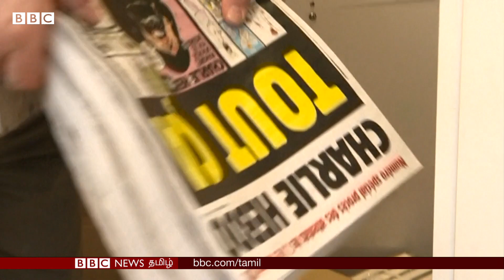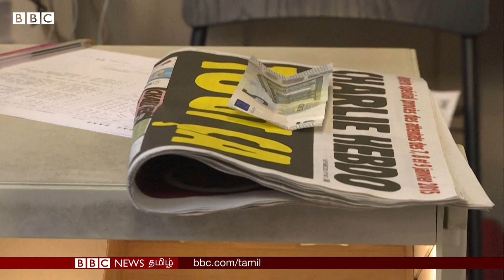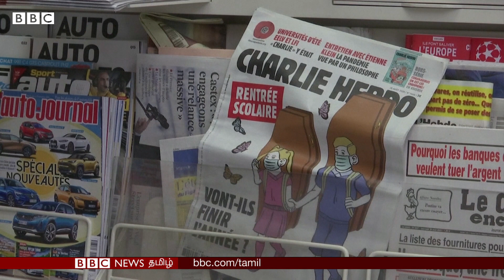Prophet Muhammad Cartoon news: மீண்டும் சர்ச்சையை கிளப்பும் Charlie Hebdo பத்திரிகை | முகமது நபி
முகமது நபியின் கேலிச்சித்திரத்தை பதிப்பித்ததற்காக 2015ஆம் ஆண்டு தீவிரவாத தாக்குதலுக்கு உள்ளான பிரெஞ்சு கேலிப் பத்திரிகையான 'சார்லி ஹெப்டோ' அந்தக் கேலிச் சித்திரங்களை நேற்று மீண்டும் பதிப்பித்துள்ளது.

இந்த துப்பாக்கிச் சூடு சம்பவம் தொடர்பாக 14 பேர் நீதிமன்றத்தில் முன்னிலைப் படுத்தப்படுவதற்கு முந்தைய தினம் இப்பத்திரிகை அந்தக் கேலி சித்திரங்களை மறுபதிப்பு செய்துள்ளது.

தீவிர வலதுசாரிகள், கத்தோலிக்க மதம், யூத மதம், இஸ்லாம் உள்ளிட்டவற்றின் சில கூறுகளைப் பகடி செய்வதற்காக சார்லி ஹெப்டோ நீண்ட காலமாக சர்ச்சைக்கு உள்ளாகி வருகிறது.